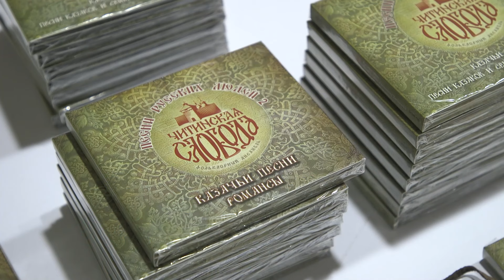Ансамбль «Читинская слобода» отметил первую круглую дату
Фольклорному ансамблю «Читинская слобода» исполнилось 10 лет. В честь этого события в  Забайкальском краевом драматическом театре прошел гала-концерт, в программу которого вошли лучшие номера из репертуара прославленного коллектива. На юбилейный концерт пришло много  приглашенных гостей и зрителей!